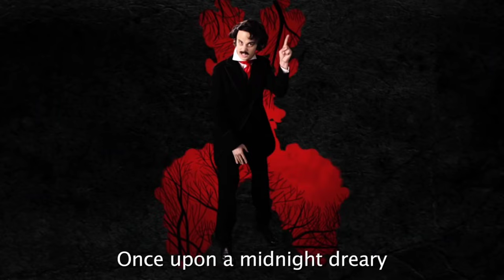The Fall of the House of Usher Ep. 1 & 2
Sabes que no suelo ver series, pero siempre hay una excepción a la regla, y The Fall of the House of Usher es una de ella. Aquí mi reseña de los primeros 2 episodios.